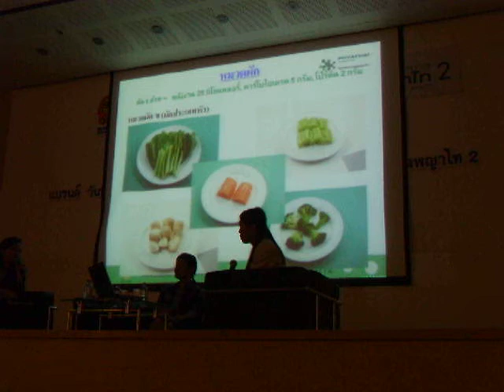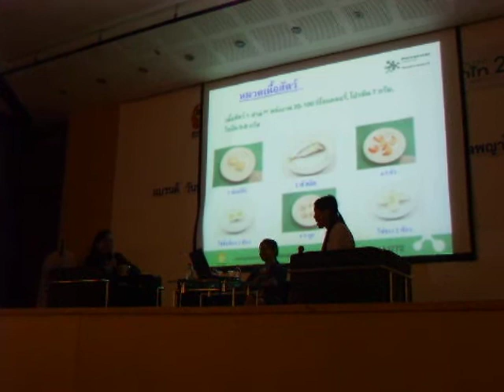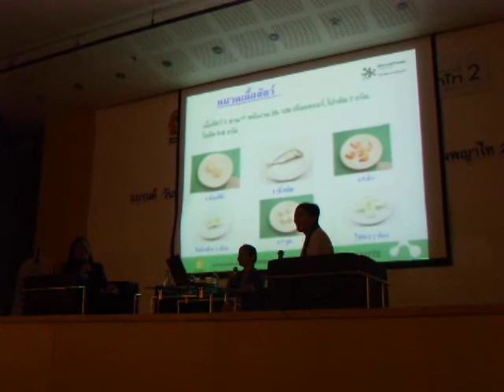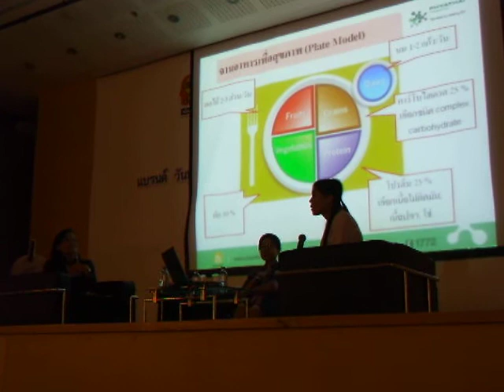พิชิตเบาหวาน Fm96 5180812#10